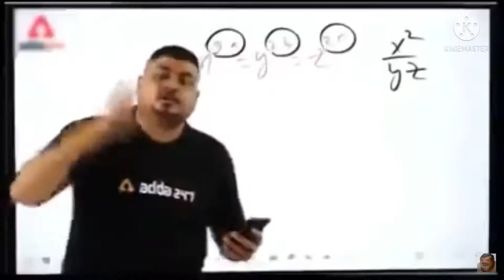After update best sensitivity setting in free fire 😱| New custom hud , sensitivity setting 2022 😍.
Gameplay with iPhone 6, I phone 7,8,9,10,11,12,13 pro max

Free fire gameplay iPhone 7

Best device to gaming platform i phone 7

ONE TAP HEADSHOT VIDEO 2022😍😱 | 2022 PAGAL m10 NEW VIDEO | 2022 ONLY RED NUMBERS GAMEPLAY VIDEO...

2022 FREE FIRE HEADSHOT NEW VIDEO 😍🥰| ONE TAP HEADSHOT VIDEO FREE FIRE 😱| PLAY LIKE PAGAL M10 |

1. ONLY RED NUMBERS GAMEPLAY LIKE RAISTAR | RAISTAR NEW HEADSHOT TRICK | RAISTAR NEW VIDEO

2.raistar new video

3.raistar new headshot video

Gameplay video I phone 7

Free fire custom hud 100

Free fire gameplay device I phone 7

Gameplay device iPhone 7

So hey guys kese ho aap sabhi I hope ache si hoge yr , guys thanks to watch my video

Bhai log video pasand aaye to video ko share and channel pr new ho to channel ko subscribe jarur kar dena or baju me hi dikh rha hoga bell 🔔 icon use dabakar all notifications jarur on kar lena

Q ki tumara ye bhai ese hi new new dhamakke dar videos lata rehta h free fire related

Guys video kesi lagi comments karke jarur batana

Mujhse baat karne k liye aap mujhe instagram par bhi follow kar sakte h